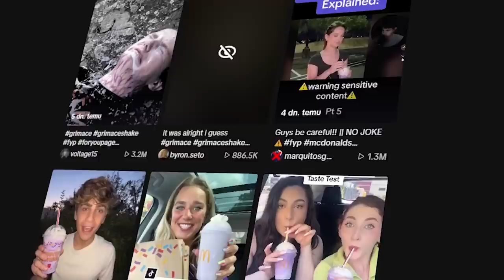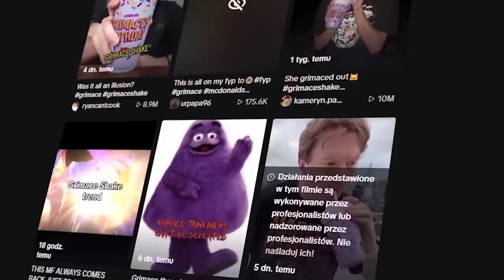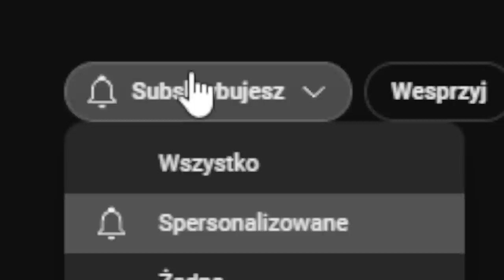CAŁA PRAWDA O GRIMACE SHAKE INCIDENT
Incydent Grymasa

 47